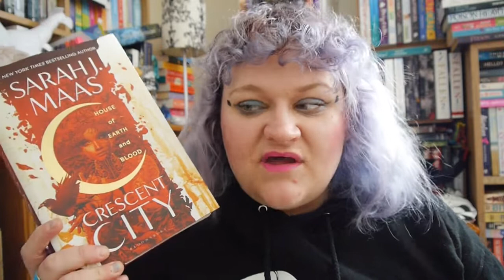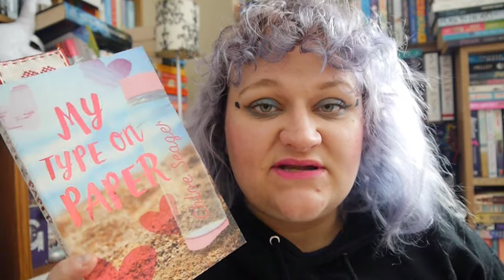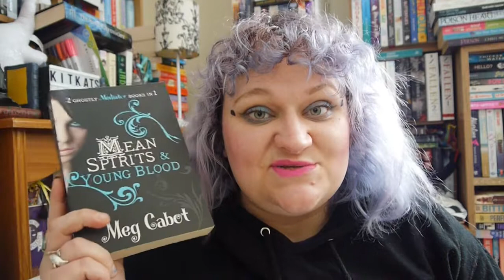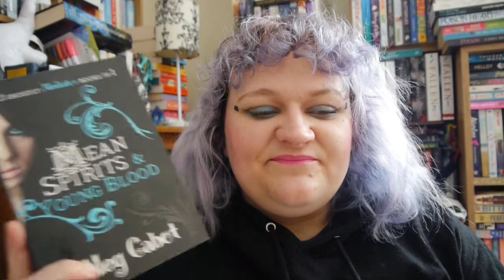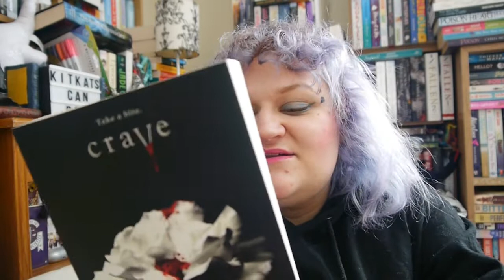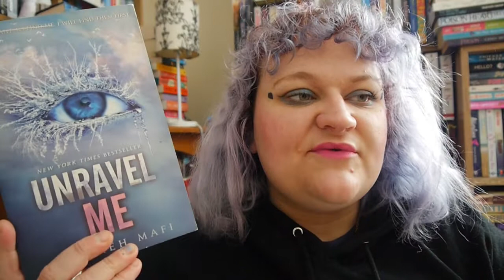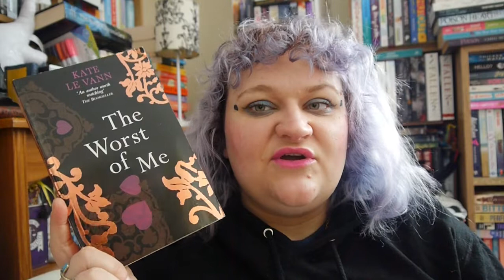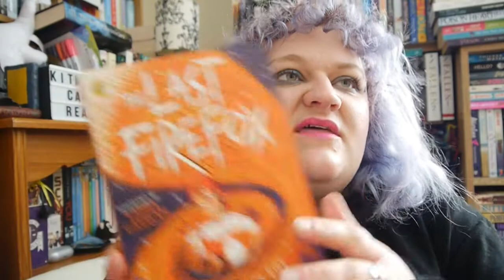Orilium Magical Readathon TBR | Novice Path and Mini Readathon | 2022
Late Night Bookworming Book Club!